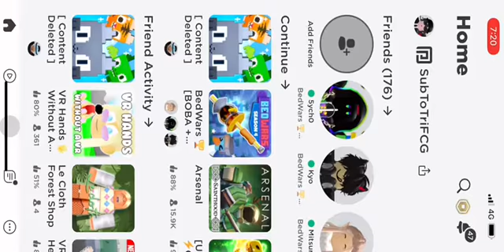New psx update *LITTTT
lol this whole vid was a joke, no offence to preston and his crew aswell as roblox staff :D